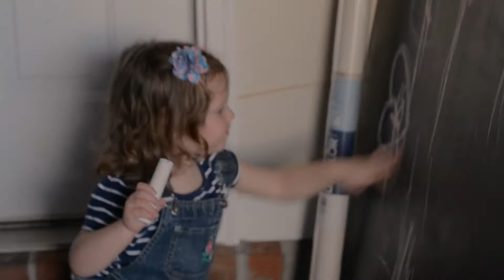Emory Love Johnson (2 years old)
Keeping it casual at the Johnson Compound while test shooting a Nikon 3100 DSLR with a 50mm fixed lens.